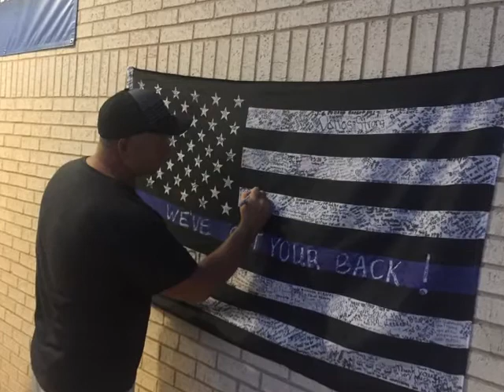Happy Anniversary to My Husband!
Happy Anniversary to you, John!  You're my love, my life, my everything.